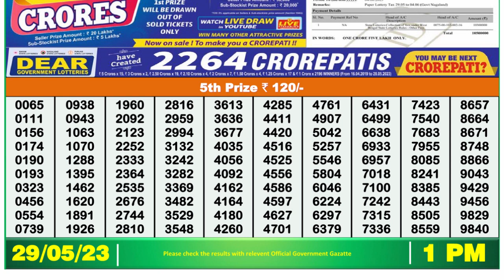Nagaland Lottery Sambad Live 1pm 29.05.23